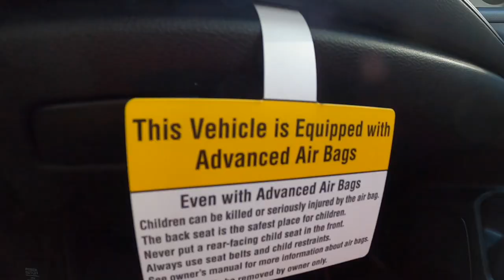Accidentally Drifting My 2021 Civic Type R.. NEW MODS CAME IN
Im definitely looking forward to getting those Titan7 TS-5 wheels and some Michelin PS4s!

Thank you to everyone who sent me stuff!

Here is all the equipment I use:
1. GoPro Hero 8 Black
2. Manfrotto TRIPOD
3. Manfrotto PHONE CLAMP
4. External Microphone
5. Smartphone Gimbal
5. Chemical Guys VINYL WRAP DETAILER
6. 3M Car Wash Soap
7. GoPro Headstrap
8. Macbook Pro